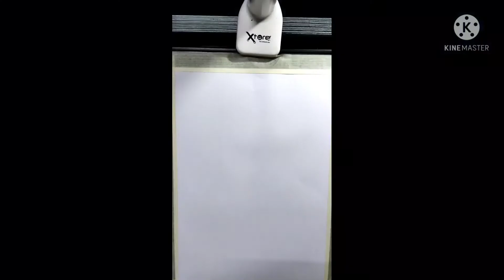Peacock drawing and colouring/ outline sketch of a peacock/ easy and colourful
Hi everyone...
      In this video,I have drawn a peacock and coloured it.The beginners and kids can follow the outline sketch of a peacock and also the colouring.Peacock drawing and colouring is easy. Peacock is a beautiful bird and we can decorate it colourfully according to our taste.
              Learn drawing! Enjoy drawing!